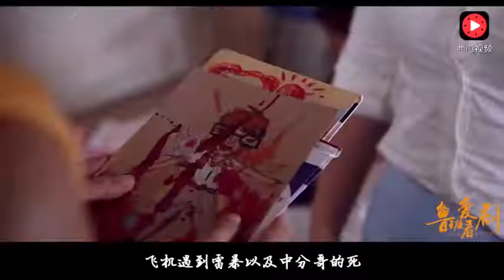首部国产好莱坞类型灾难片，最后的怪物确定不是黑猫警长？